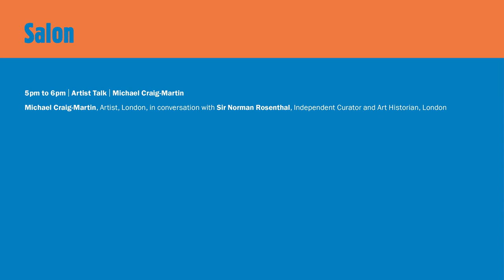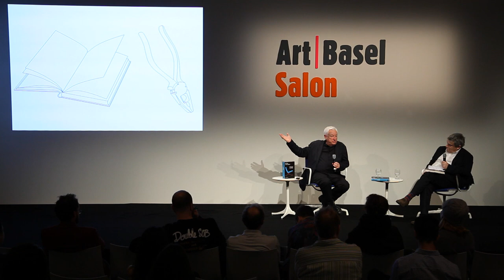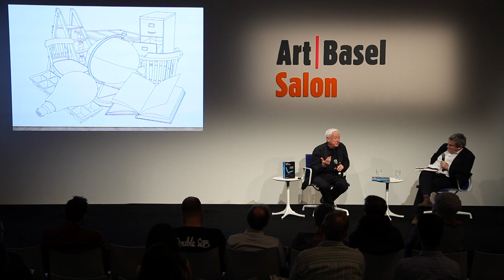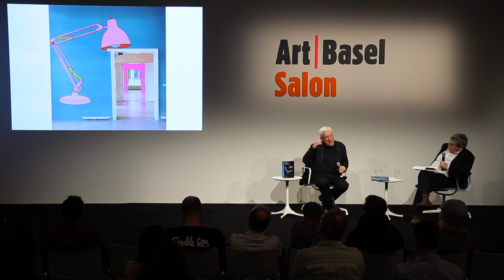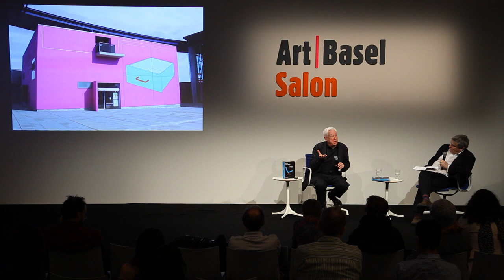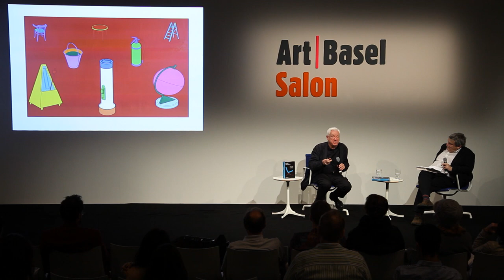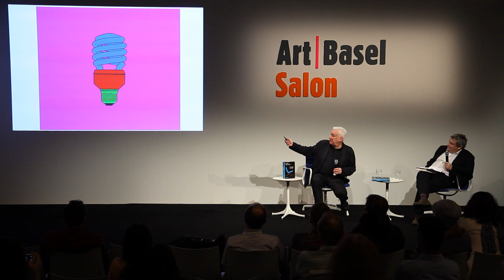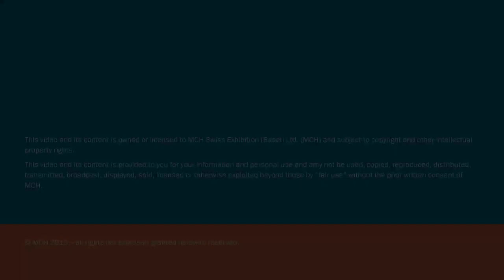Conversations | Salon | Artist Talk: Michael Craig-Martin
Michael Craig-Martin, Artist, London, in conversation with Sir Norman Rosenthal, Independent Curator and Art Historian, London

Date: Saturday, December 5, 2015, 5pm to 6pm